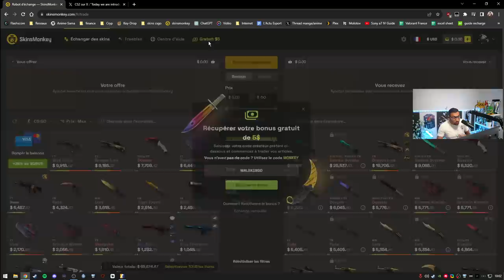ÇA Y EST COUNTER STRIKE 2 EST DISPO. OFFICIEL !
sortie officiel de counter strike 2 je vous explique les 2 conditions a réunir pour l'obtenir.